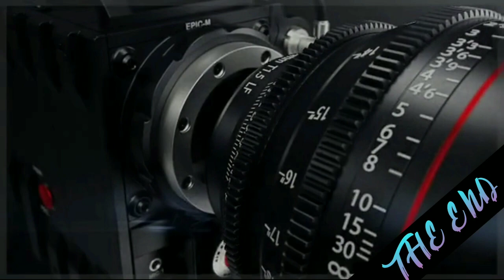PLEASANT SEA SHORE DAILY PREMIERE